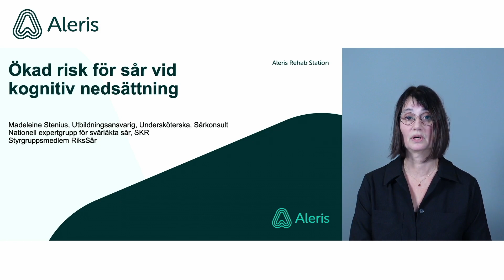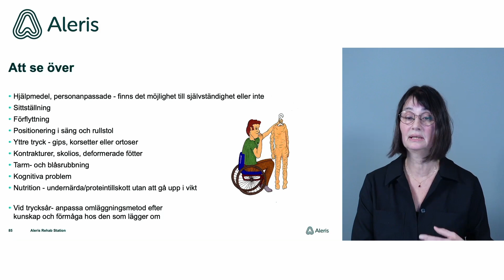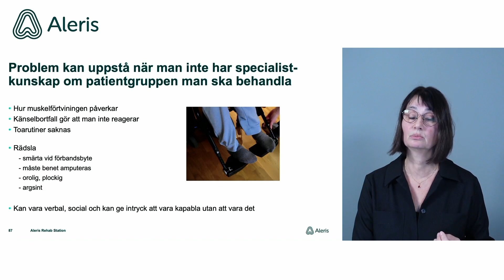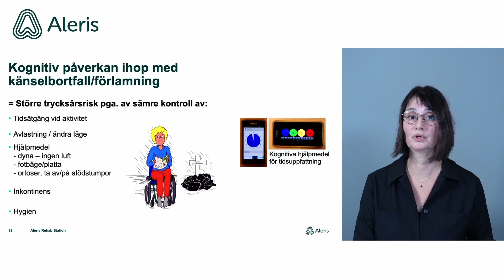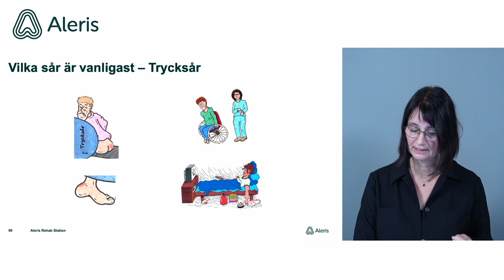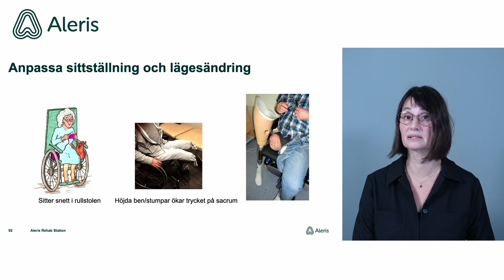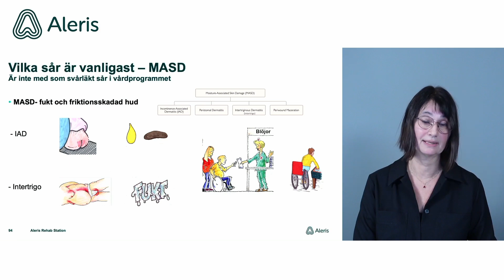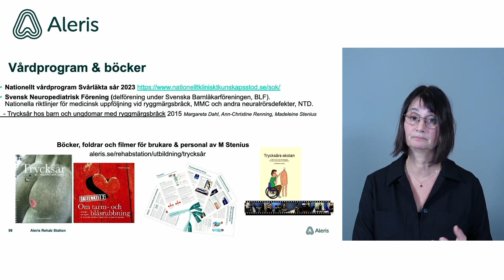Ökad risk för sår vid neurologisk och ortopedisk skada eller sjukdom (2023)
Personer med neurologiska och ortopediska skador/sjukdomar löper stor risk att få trycksår pga känselbortfall, muskelförtvining.
Har man dessutom kognitivnedsättning och inkontinens ökar risken att få sår ytterligare.
Inspelad på Aleris Rehab Stations Kunskapsdag november 2023.